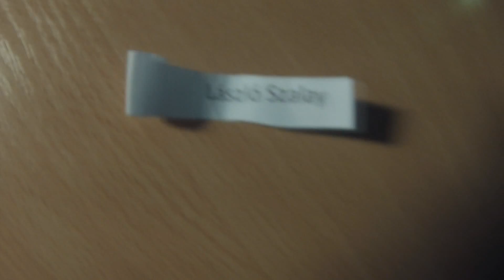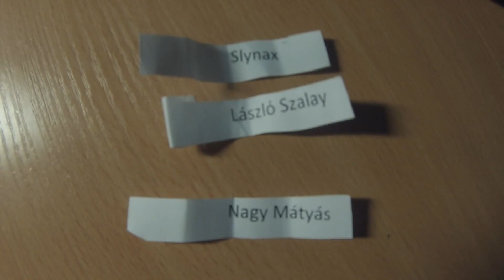2. Sorsolás és nyertesek!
Sziasztok!

Minden építö és kevésbé építö kritikát szívesen fogadok és olvasok! Szerintem azzal ti is tudtok nekem segíteni és utólag majd én is nektek. Remélem tetszik amit csinálok és fel tudunk együtt építeni valami jót. Akármit jónak láttok azt ide nyugodtan írjátok a videó alá és minden osztást/likeot/subod köszönök szépen!

Üdv,

Barni :)